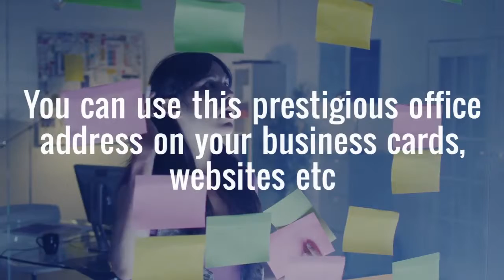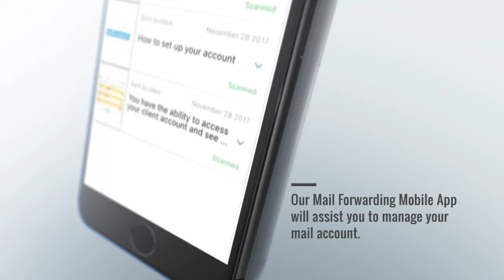Virtual Office : Business Address & Mail Forwarding USA | IncParadise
Looking for a virtual office service in the USA, then contact IncParadise

A virtual office gives businesses a physical address and office-related services without the overhead of a long lease and administrative staff. With a virtual office, employees can work from anywhere but still utilize a mailing address, phone answering, meeting rooms, and more at a lower cost and with greater flexibility. We offer virtual office service in Nevada, Wyoming, and California.